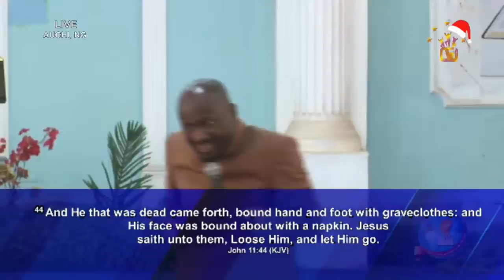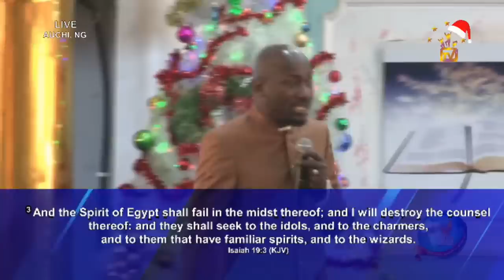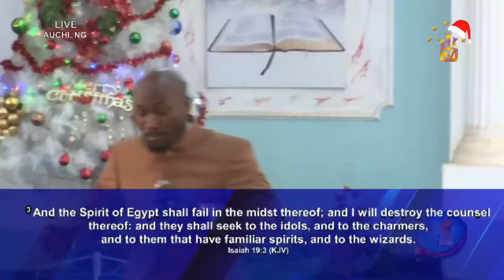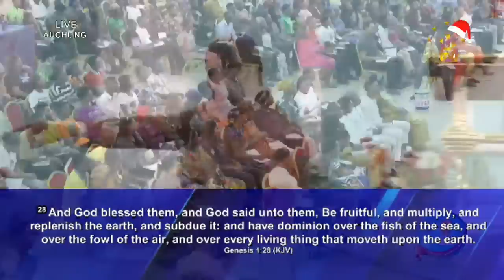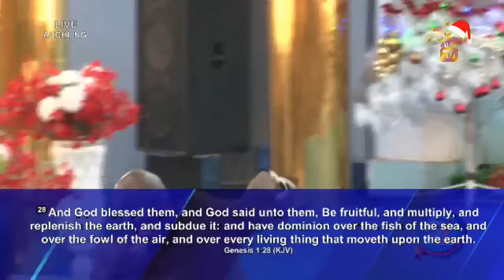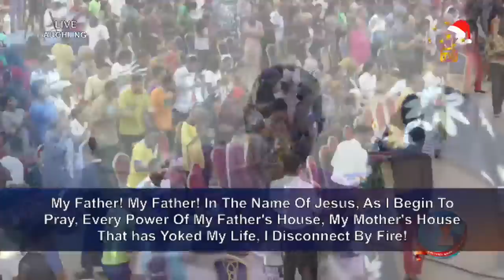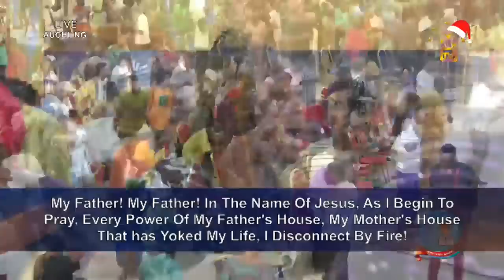DELIVERANCE SERVICE With Apostle Johnson Suleman. (19TH DEC, 2022)